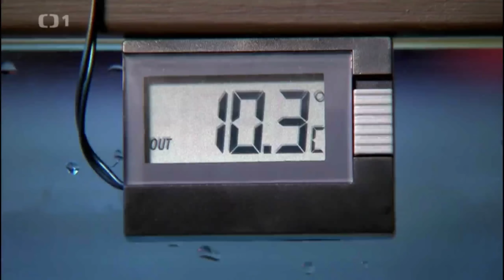tajemství těla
IAODG životní cesta